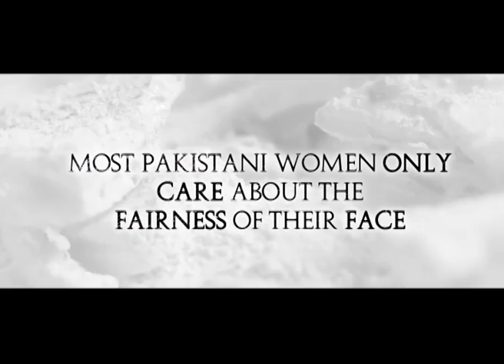PAS Award 2014 Cosmetics Vaseline